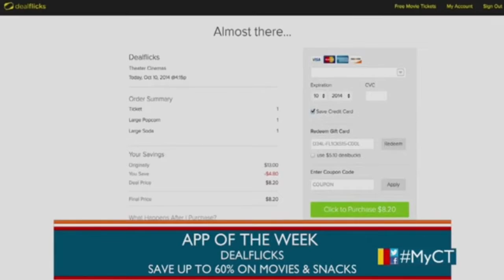WNCN - Chick Chat: App of the Week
Dealflicks featured as the app of the week as featured by My Carolina Today.